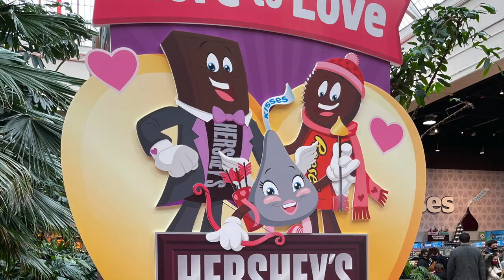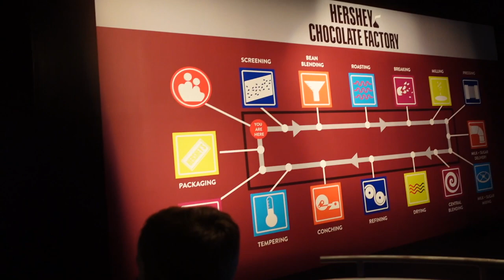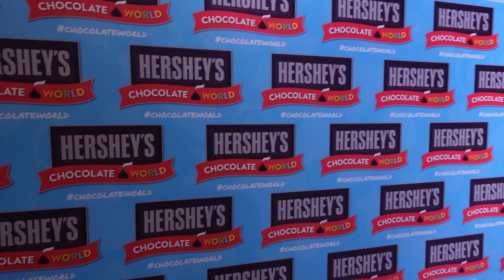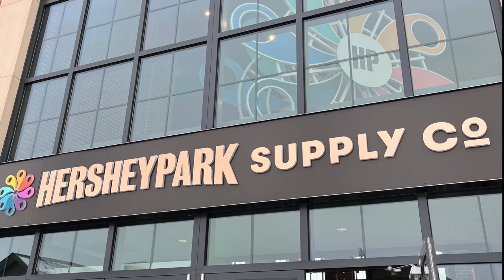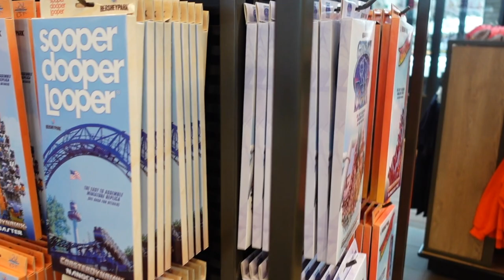Meeting Reese's!! Hershey's Character Spot at Chocolate World & New Things at the Hershey Supply Co.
Today we went to Chocolate World with great anticipation to meet some of our favorite Characters! We did get to meet Reese's, but each character was only available once an hour and we didn't have time to wait for them all. BUT we did head down to the Supply Co. and had some fun with pop guns and ZooAmerica themed stuffed animals. The walls are also down revealing some of the restaurants and other features of the Supply Co - it was nice to get a glimpse of what will be happening there!

A few different things to choose from here, original music, all things Disney, theme parks, and vlogs about our "sweet" life here in Hershey, Pennsylvania.

We are now also a part of the Disney Lovers at Hersheypark Community! Please check out their channel below, and find the group on Facebook!

Equipment I Use: Sony ZV-1, Canon G7x Mark II, GoPro Hero 5, iPhone 12 ProMax